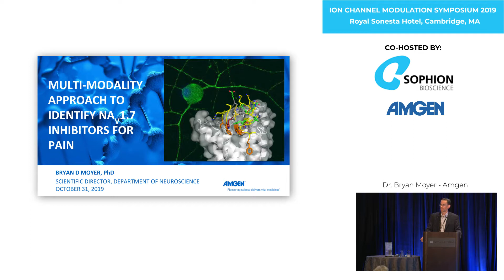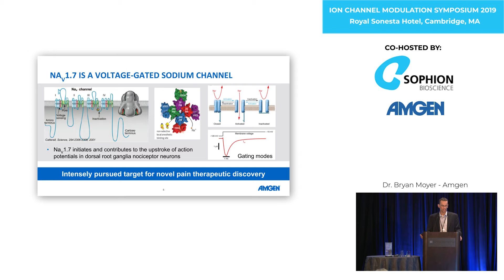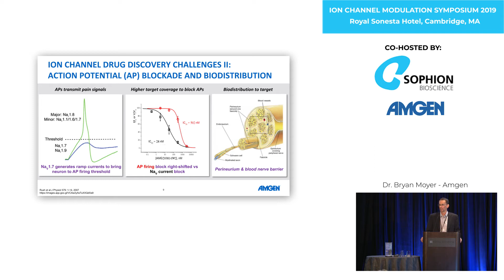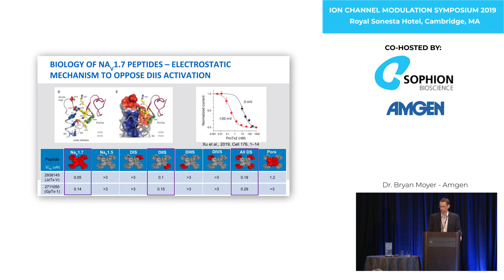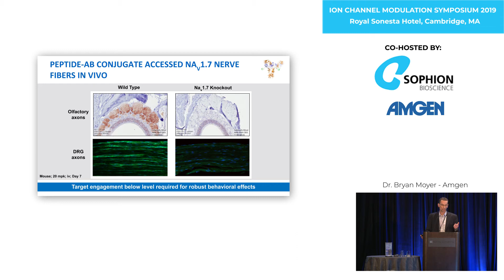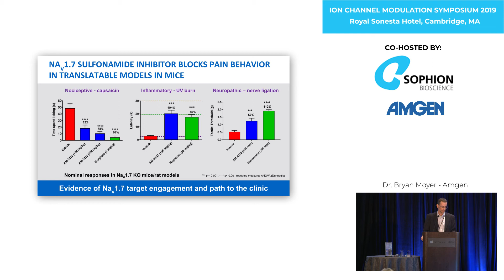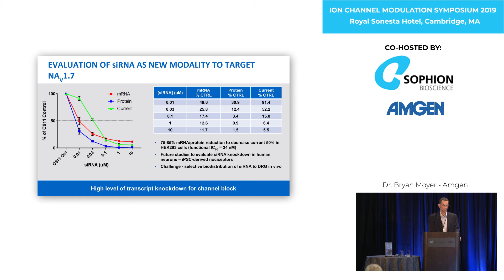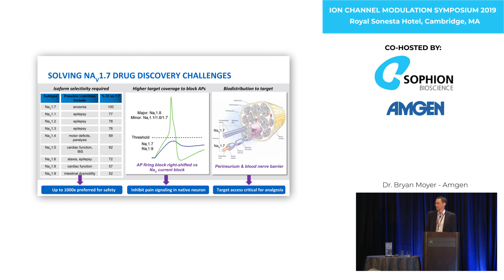Dr Bryan Moyer - Amgen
Title: Multi-modality approach to identify Nav1.7 inhibitors for pain